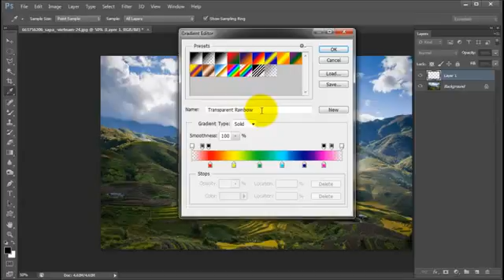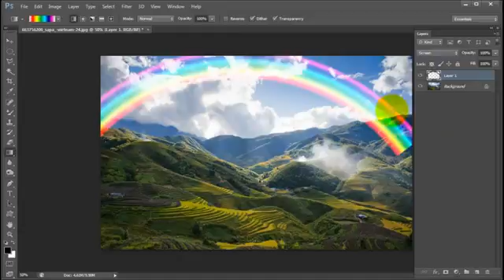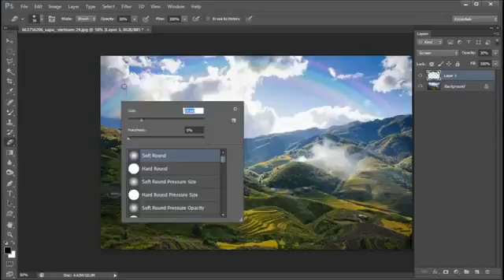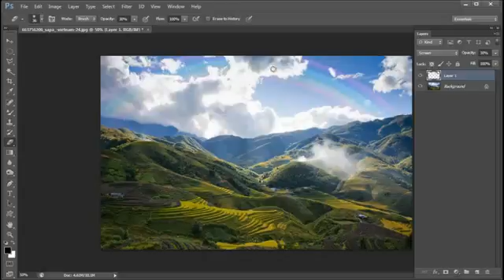Hướng dẫn tạo hiệu ứng cầu vồng cho bức ảnh bằng Photoshop - [Mrlee #23]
Bài hướng dẫn thứ 23 của thành viên mrlee6891 trong serie căn bản Photoshop CS6, hướng dẫn tạo cầu vồng cho bức ảnh phong cảnh rất cơ bản bằng Photoshop CS6. Click vào đây để xem full toàn bộ video hướng dẫn cơ bản Photoshop của anh ấy